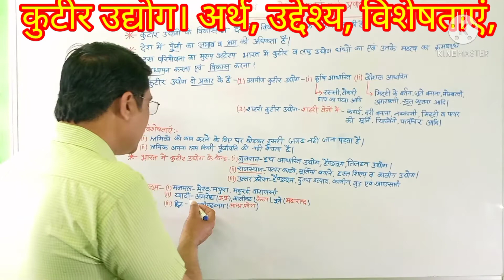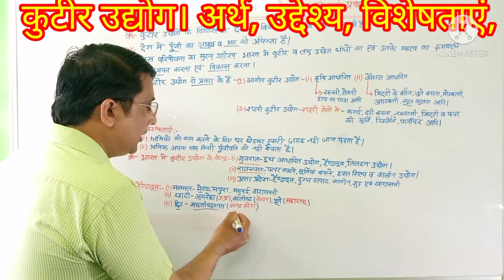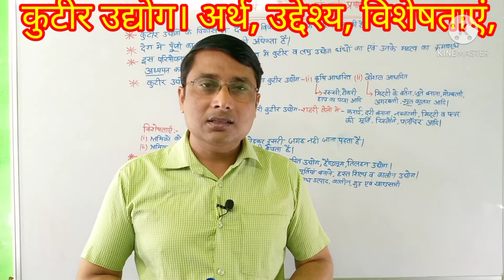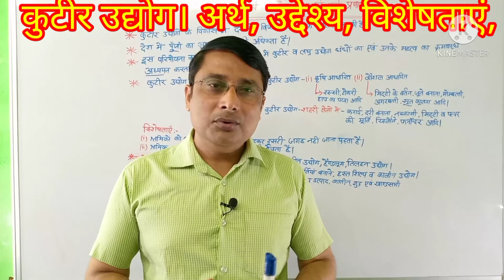कुटीर उद्योग।kutir udyog।Arun Online Classes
कुटीर उद्योग भारत का महत्वपूर्ण उद्योग है। इस वीडियो में कुटीर उद्योग के संबंध में बहुत ही तथ्यात्मक जानकारी प्रदान की गई है आशा करते हैं कि इस वीडियो के माध्यम से आपको बहुत सारी जानकारी प्राप्त होगी इस वीडियो के माध्यम से आप अनेक तथ्यों को जान पाएंगे। कुटीर उद्योग के विषय में विस्तार से इस वीडियो में चर्चा किया गया है।।
Arun Online Classes।